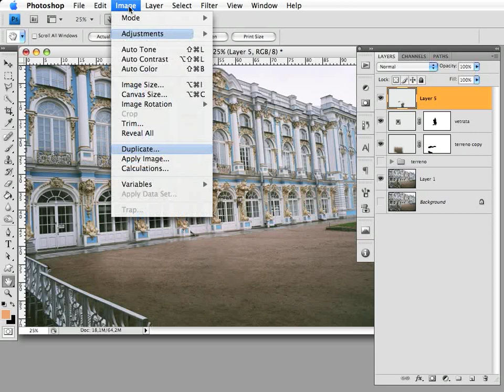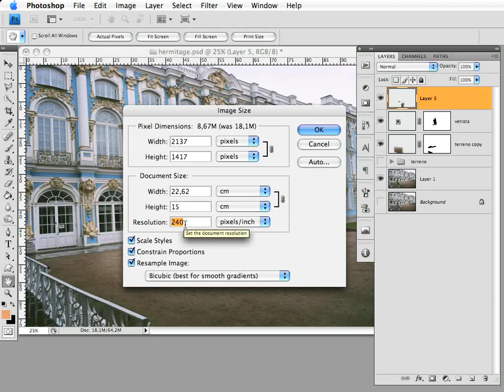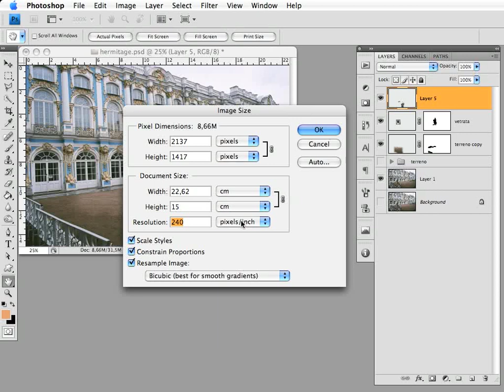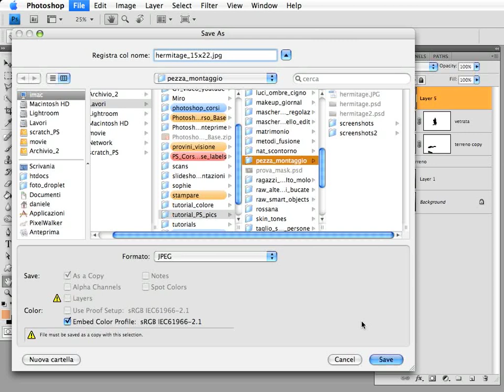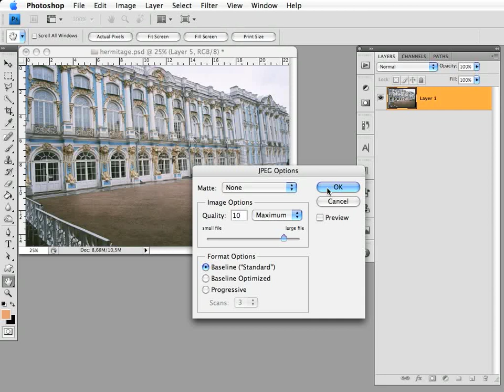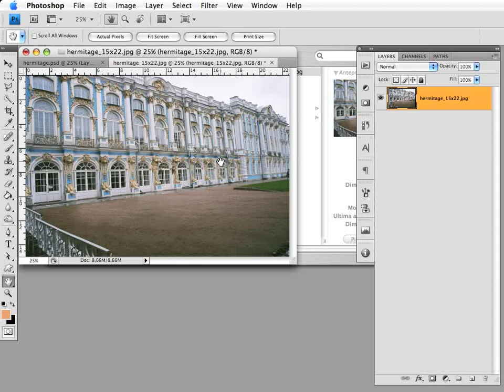Photoshop: stampare il jpeg 01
Come impostare dimensione di stampa e risoluzione per il file jpeg da stampare in fotolaboratorio. I consigli su come salvare il file jpeg alla dimensione di stampa.